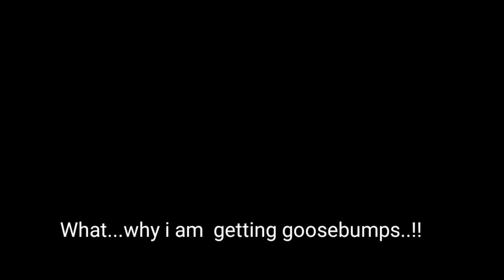I Explained Game Of Thrones Season 3 Episode 4 In Telugu | HBO | Disney Plus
In this video you get to see game of thrones season 3 episode 4 detailed explanation

Detail